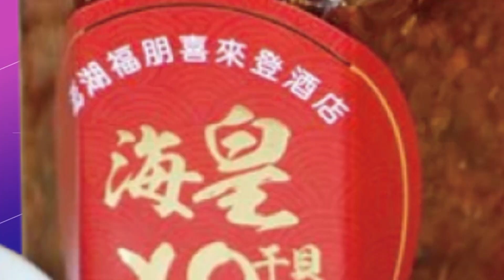【每日必看】墨西哥7.6極淺強震! 民嚇哭奔逃 多國海嘯警戒｜"南瑪都"襲九州釀2死87傷 清晨再次登陸關東 20220920 @中天新聞CtiNews​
0:00 墨西哥7.6極淺強震! 民嚇哭奔逃 多國海嘯警戒
0:42 "南瑪都"襲九州釀2死87傷 清晨再次登陸關東
相關影片: